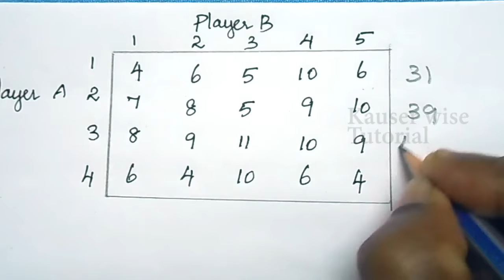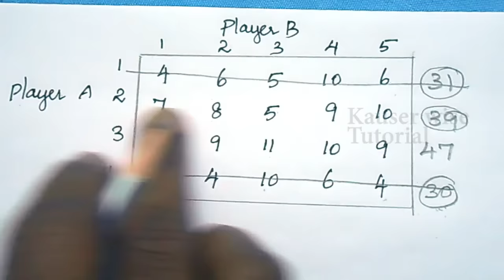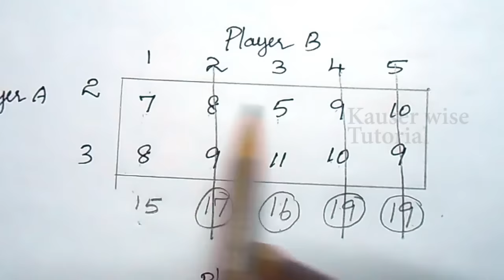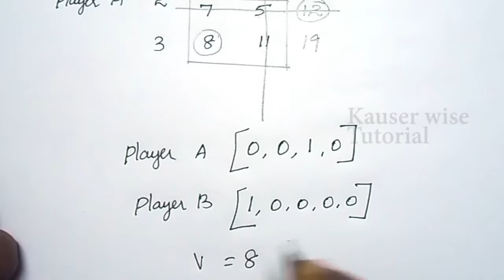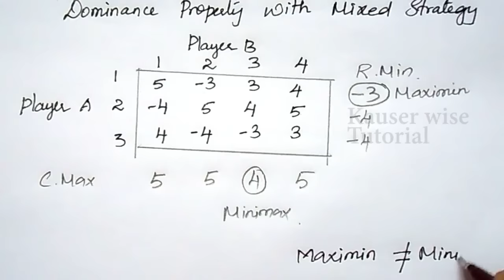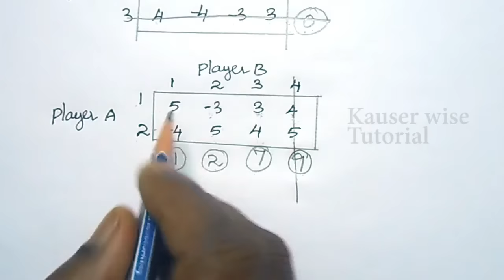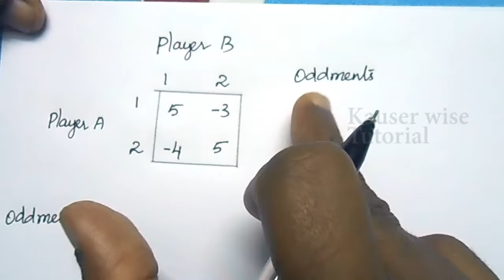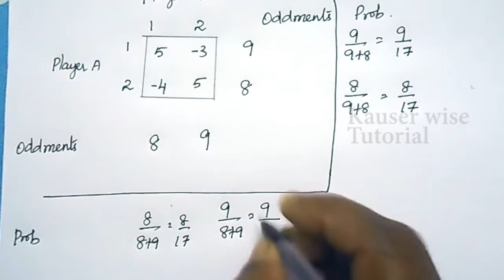Game Theory #2||Dominance Property||Pure & Mixed Strategy||in Operations Research||by Kauserwise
Here is the video about Game theory - Dominance property with Pure strategy and Mixed strategy in operations research.

Thanks
kauserwise®